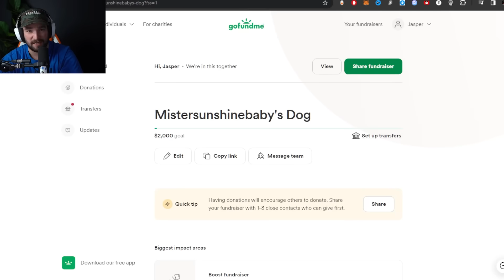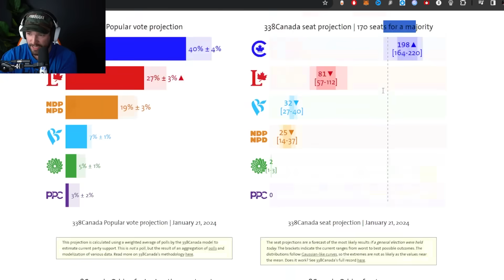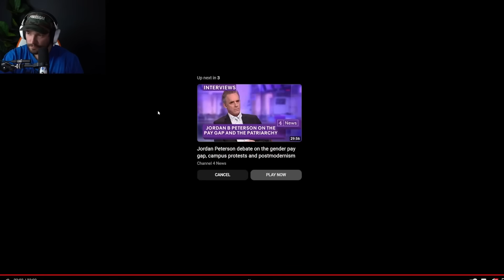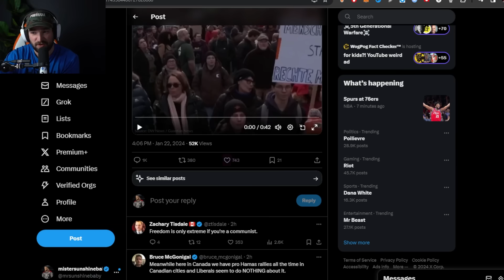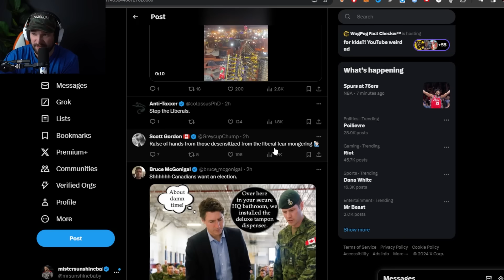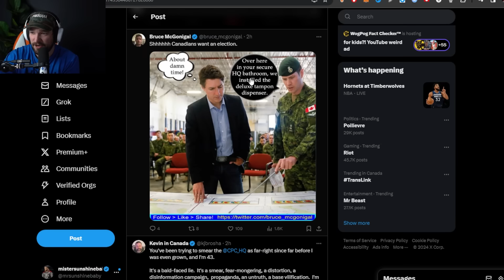BOMBSHELL Dropped On World Economic Forum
ETH: 0x248b47236be127ad184AB971E277b373D18eBe27